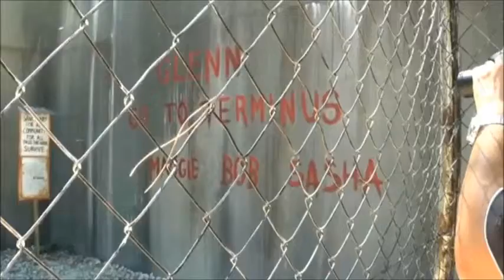Parque de atracciones de Madrid Dia 4 Janina y Aleix 2015